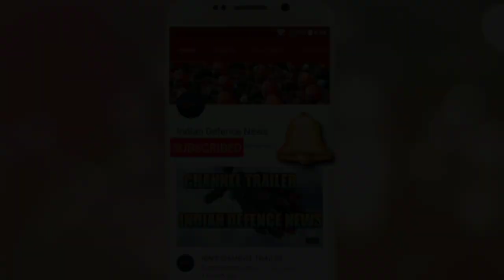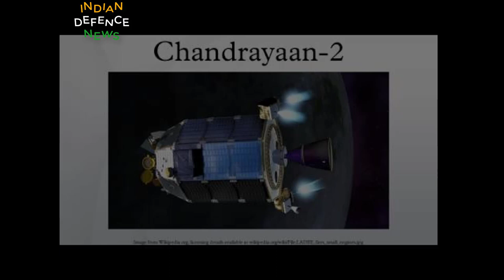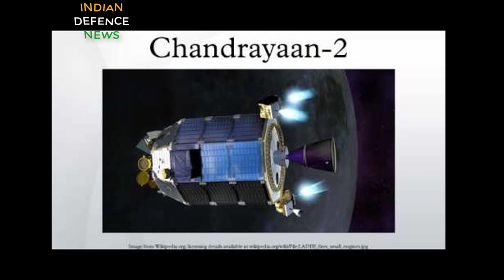daily defence updates:russia india joint submarine,indian rafale images,chandrayaan 2,loan to russia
top daily defence updates:russia india joint submarine,indian rafale images,chandrayaan 2,1 billion loan to russia

chandrayan 2#daily defence updates#indian defence news